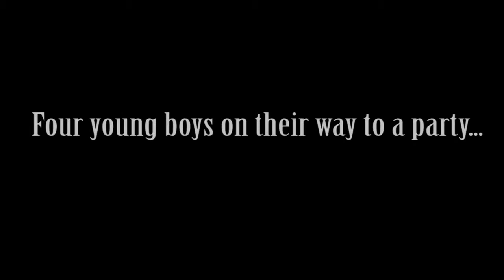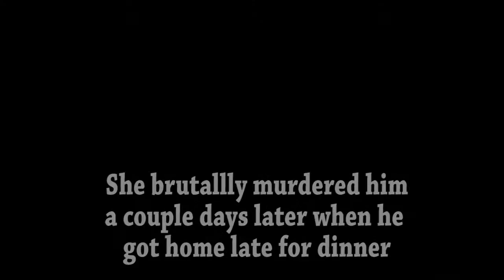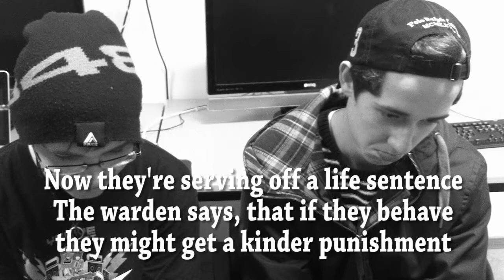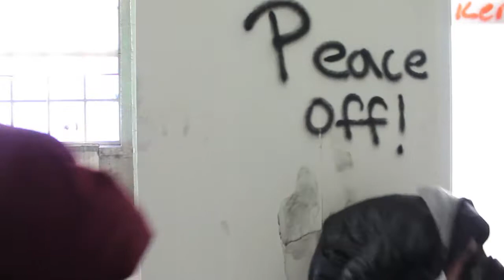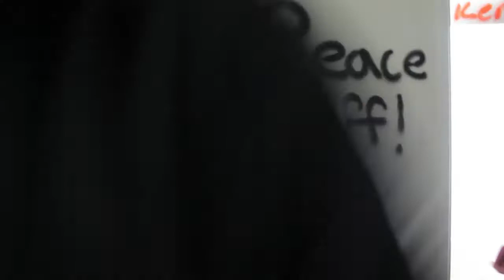"Zombie" Attack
WARNING: No zombies were harmed during the shooting of this movie!

Four young boys, on their way to a party. But they made a grave mistake, and took a wrong turn, and the following events came to change their lives forever.

We weren't allowed to use blood, so enjoy the shitty substitute effects! :D

Highspeed Productions:
Daniel Ericsson
David Grönberg
Dennis Ekner
Viktor Poucette

Guests from Skyhigh Productions:
Alexander Borman
Simon Hellemar

Cast:
Alexander Borman as: Bobby
Daniel Ericsson as: Billy
Dennis Ekner as: Dennis
Simon Hellemar as: Simon

Cameracrew: David Grönberg and Viktor Poucette
Zombies were played by all castmembers, and video editing was done by everyone as well.